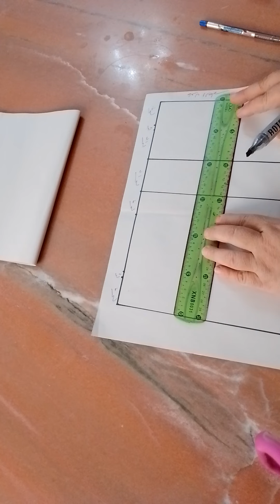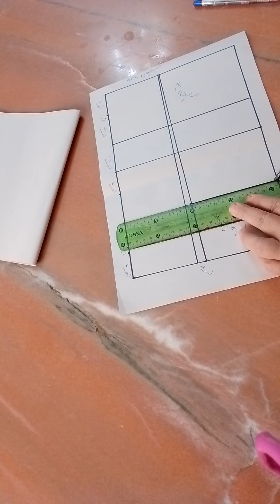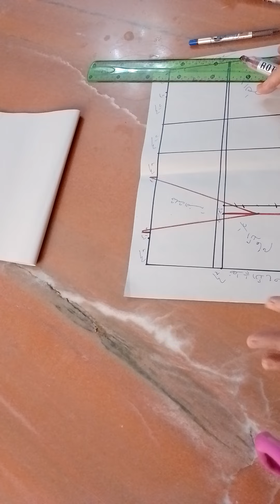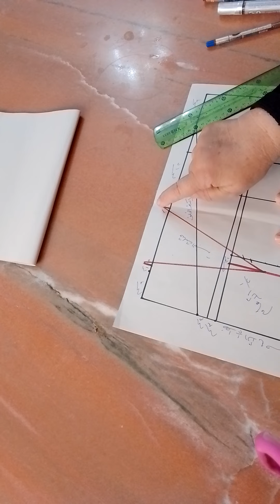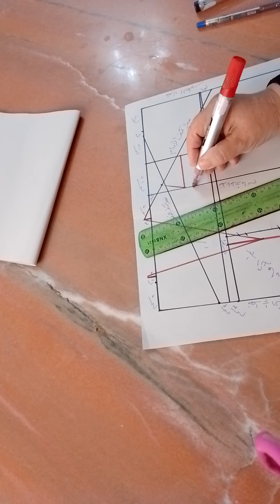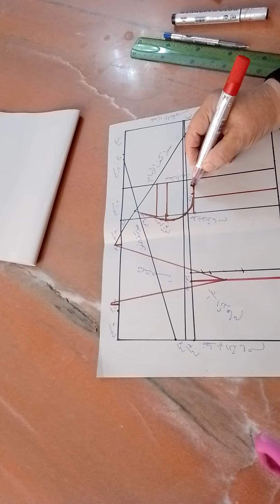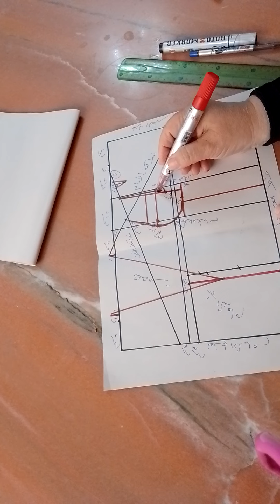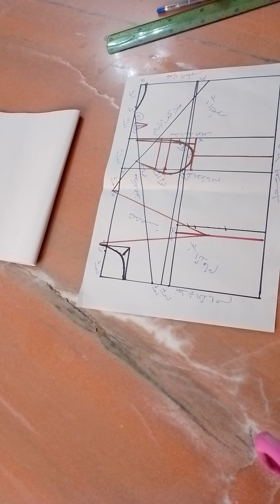رسم الباترون الاساسي الكورساج الجزء الاول للكورس المجاني الدرس التاسع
@طريقه رسم الباترون الاساسي الكورساج الكورس المجاني الدرس التاسع و طريقه عمل خط الاكتاف و مثلث بنسه الصدر وحرده الرقبه الخلفيه و الاماميه وطريقه عمل حرده الابط الخلفية و الاماميه